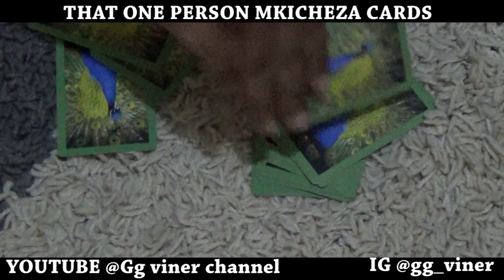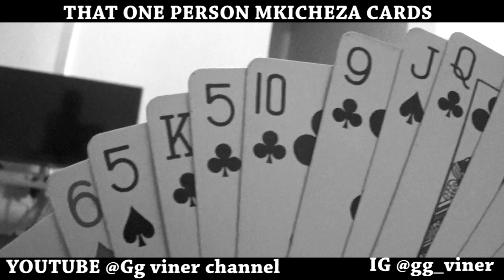THAT ONE PERSON MKICHEZA CARDS🤣🤣🤣